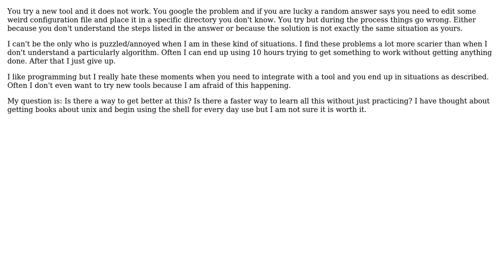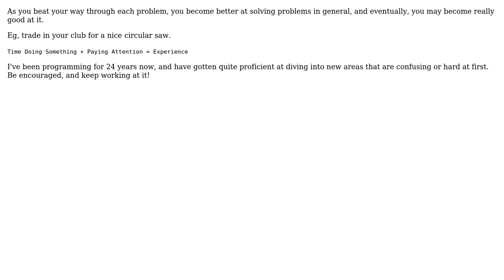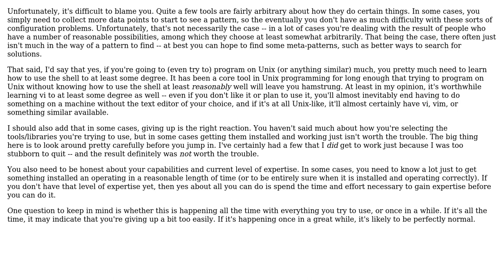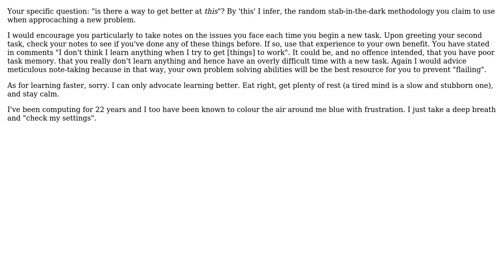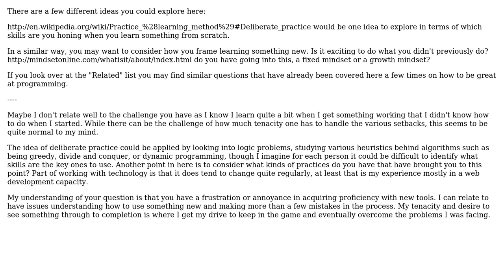Software Engineering: How to become a super user (programming)? (5 Solutions!!)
Software Engineering: How to become a super user (programming)?

With thanks & praise to God, and with thanks to the many people who have made this project possible! | Content (except music & images) licensed under CC BY-SA | Music | Images & others | With thanks to user Sass user Raam Dev user Mads Andersen user Jerry Coffin user JB King user gahooa and the Stack Exchange Network Trademarks are property of their respective owners. You are responsible for your own actions.